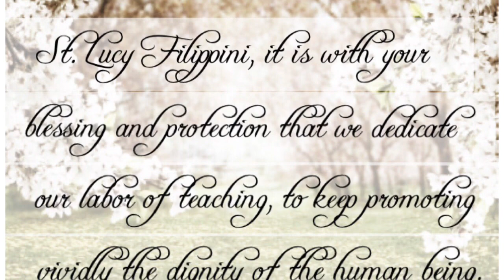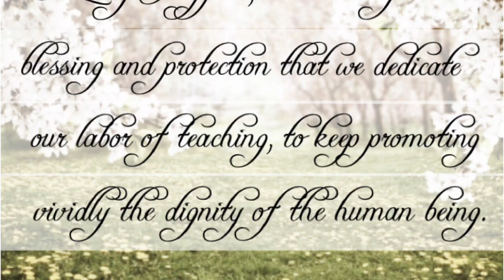St Lucy Filippini